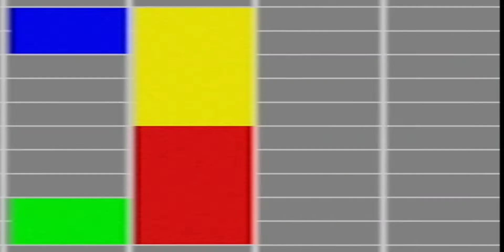Albedo Secret Story | Genshin Impact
At the end of the Shadows Amidst Snowstorms story, Albedo finally shares his thoughts about his master, himself, and his goal for existing.